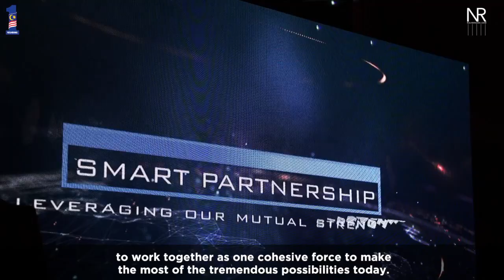Najib Razak : "The Future Begins Tonight"